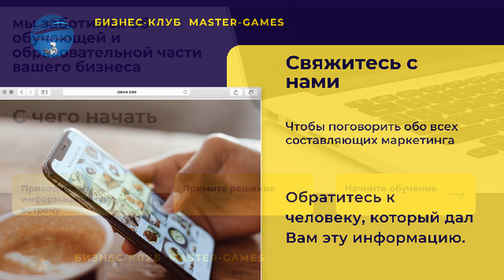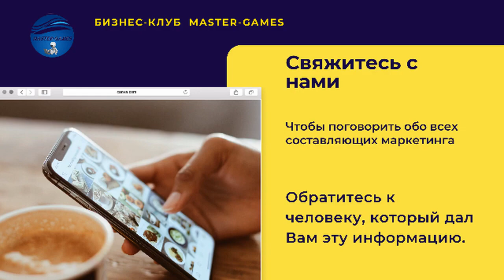VVVV Нужен реальный бизнес? Автоматизация от А до Я. Обучение и доход с первого дня в сообществе.